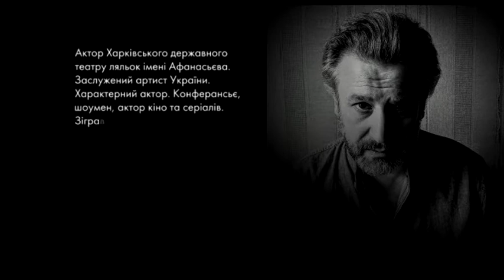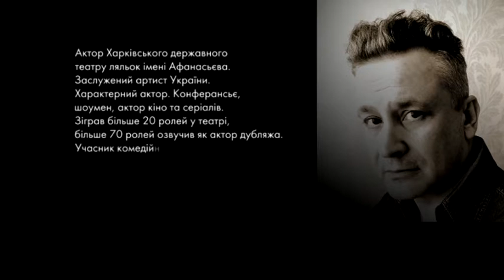Пані та Панове. В'ячеслав Гіндін. Заслужений артист України.